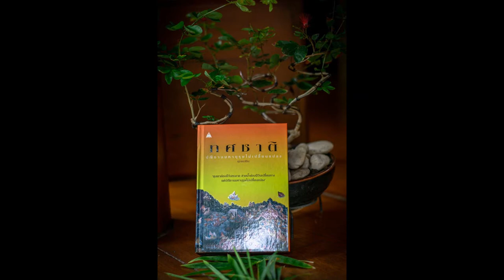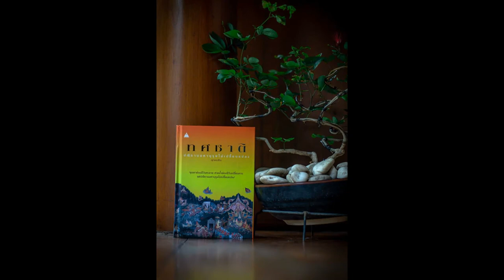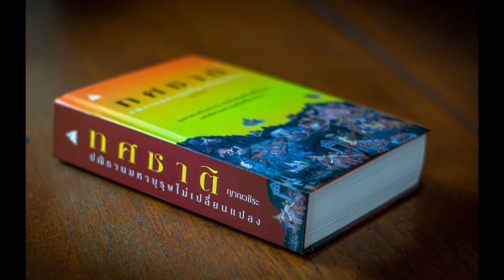ทศชาติ 114 นารทมหาพรหม กรรมของเสนาบดี